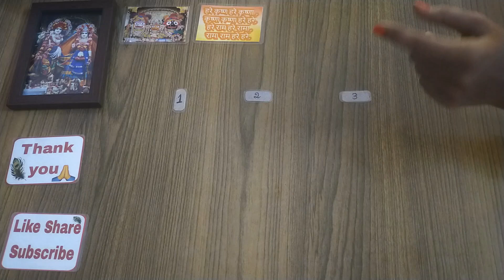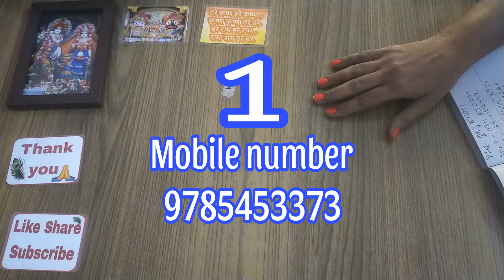💛Guidance To Improve Your Current Situation🤳 Mobile Numerology📱Pick Your Number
ॐ गण गणपतये नम  जय श्री राधा कृष्ण

💛🔮This video is time less when ever you come across this video this will be at that time movement for you💛

⏰TIME STAMP⏰
💛 My reading is as personal and accurate as it possibly can be, receive a reading that hopefully resonates with you, make you feel uplifted, motivated, Full Of guidance, Heart Healing, Spiritual Counselling and Spiritual Guidance (Hari Krishna) 💛 🙏
💛This is your spiritual counselling and spiritual guidance 💛🙏
🥰 Intro = 00:00
🪔How reading will go = 00:05
🦚Select a pile = 04:25
💓Pile 1 = 05:50
💕Pile 2 = 13:05
💗Pile 3 = 23:29
FOR  PERSONAL  READING (Use this link for Payment)

💛All of my readings are for Spiritual Growth, Counselling and Guidance Only. Please use your own common sense "All Time" The contents of a Tarot Reading are not legally binding. Any Decisions, or Actions taken by you is your sole Responsibility and judgment at all times💛